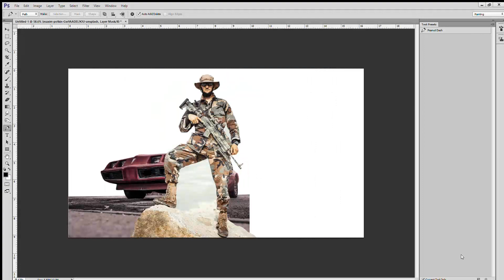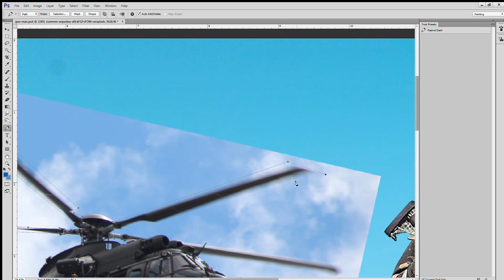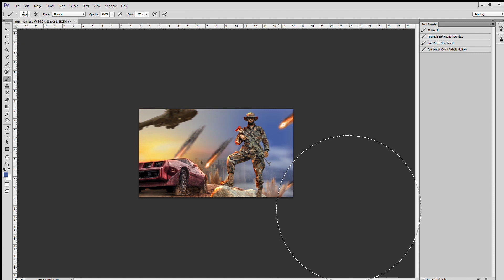Corona Final Stage | Photoshop Editing | speed Edit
what if people will not follow the quarantine guide lines. these days are not so far enough. so guys stay home stay safe.

please folks!